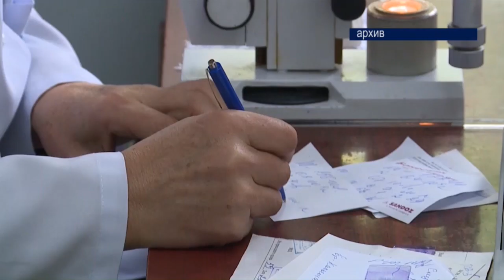Тепки оорусун алдын алуу үчүн – эмдөөдөн өз убагында өтүү зарыл